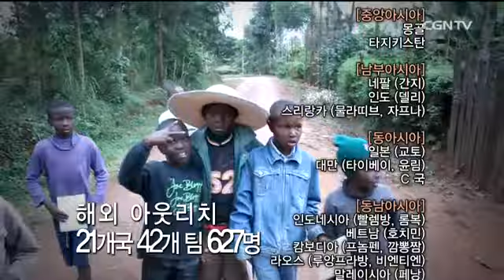[여호수아 청년부예배] 150614 사귐의 조건 (요일 1:5~10) - 김승수 목사 @ 온누리교회